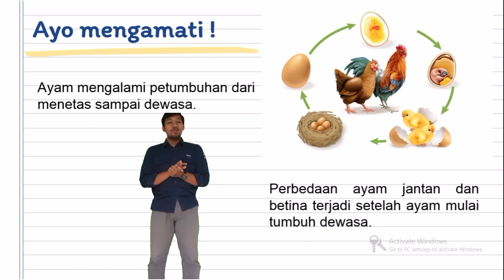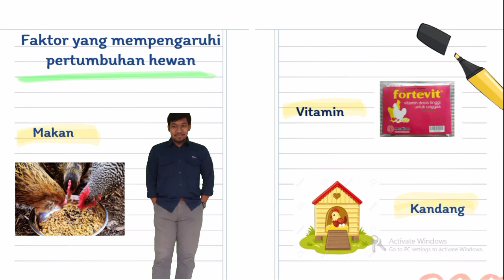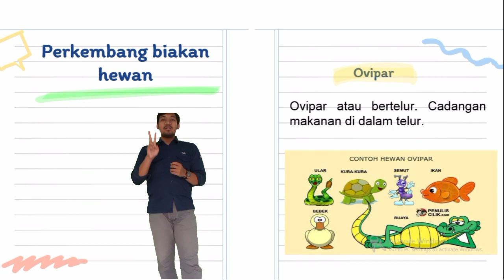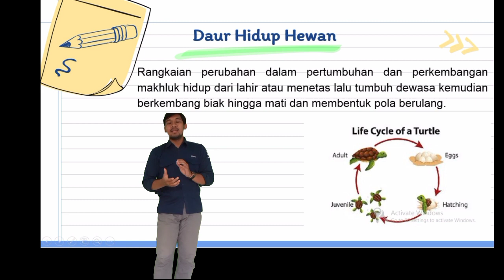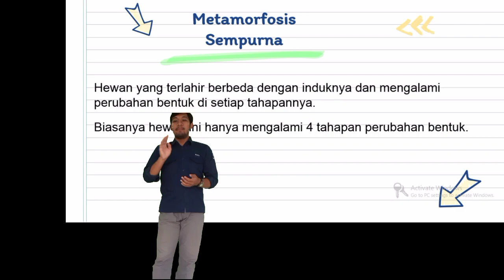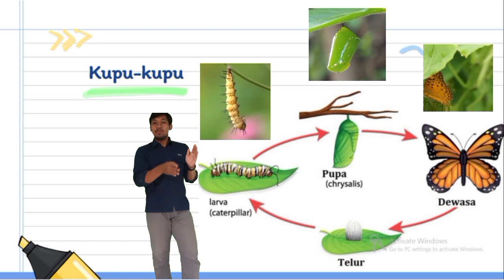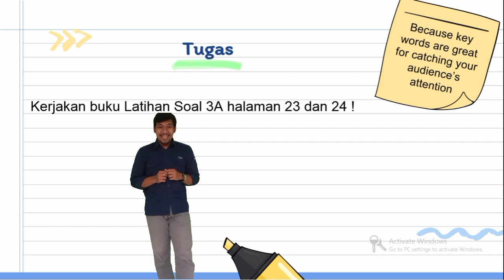PETUMBUHAN HEWAN (Kelas 3|Tematik Tema 3A)